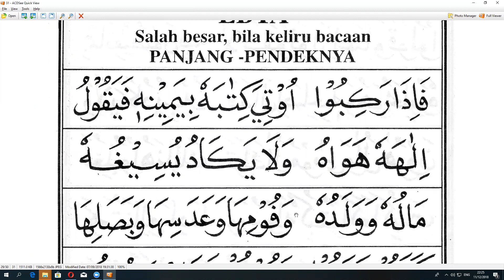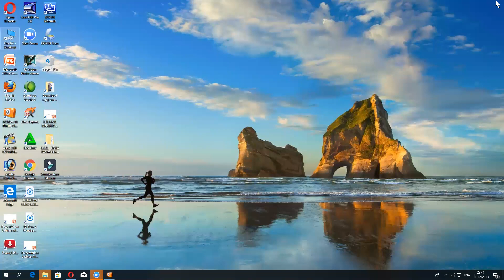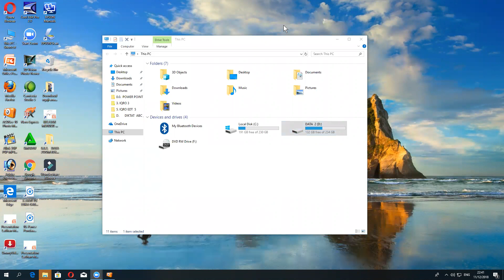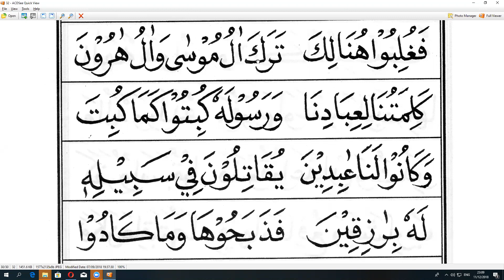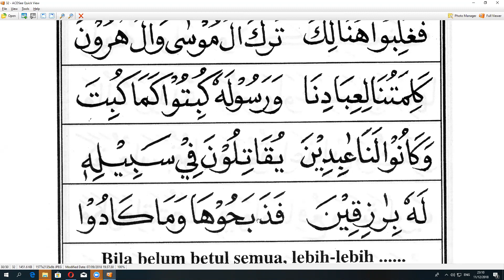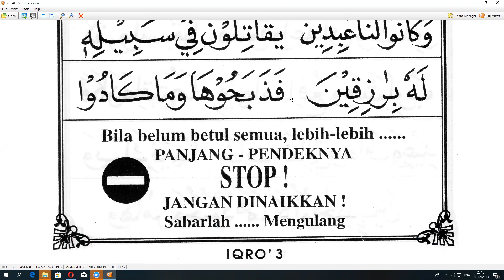Lucuuuuu- Ibu Yuni Taiwan- Belajar Iqro 3 Halaman 30 - ngaji jarak jauh -online -arirkm